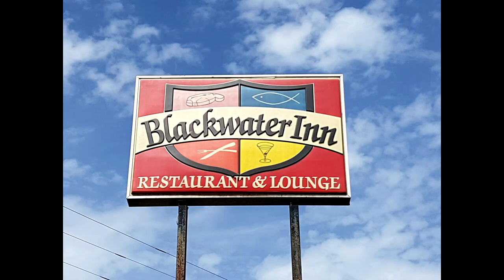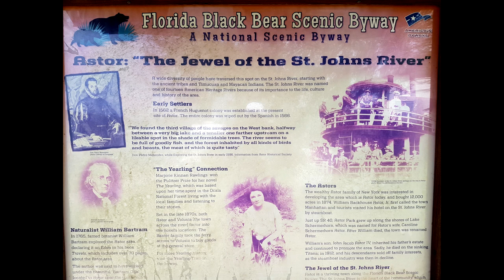Blackwater Inn Astor, FL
Blackwater Inn located in Astor, FL. Florida Black Bear Scenic Byway is packed with hidden treasures, and calls out to the Discoverer in all of us, luring us to get out of the car “touch the forest”, as local author Dana Ste. Claire puts it. Unlike a road like Blue Ridge Parkway, where you can gaze at mountains from the car, this byway demands you get off-road to see why it’s a nationally designated site of beauty.

This road leads you to a mosaic of natural sites and communities surrounding one of Florida’s most distinctive ecosystems, known as the Big Scrub. The Big Scrub is the largest continuous sand pine forest created from ancient sand dunes capped with vegetation adapted to a lack of water. Traversing eastern Marion County and parts of Lake, Putnam and Volusia counties, the 60-mile long corridor along SR 40 serves as the backbone for a network of scenic roads and interpretive trails.

The surrounding land includes the Ocala National Forest, Lake George State Forest, Heart Island Conservation Area and Tiger Bay State Forest. A main attraction of the area is the many springs glittering  along the byway, as well as the proximity of waterways for travel and recreation. The Florida black bear is at its highest population density here; these ambassadors of the byway are often close to the road, so look out for them!